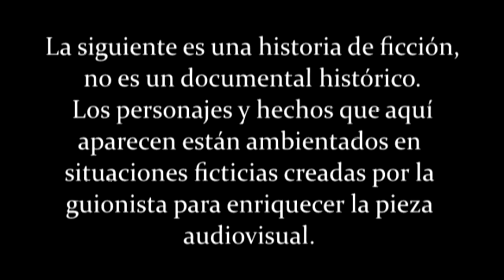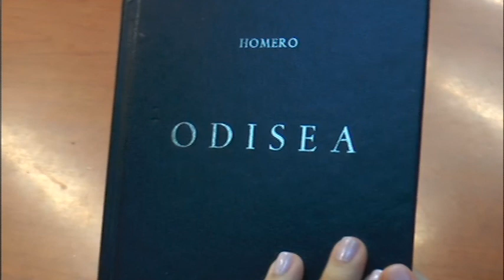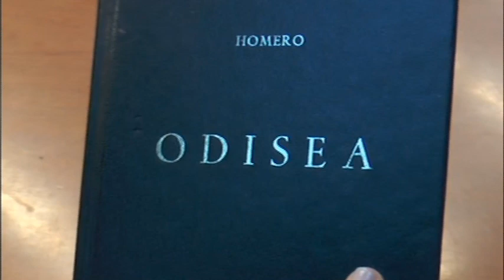El Rehén - Episodio 6 (final)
Homero y Pinar cerraron un capítulo de sus vidas y ahora se escribe el destino del hombre que se inmortalizará a través de sus obras.